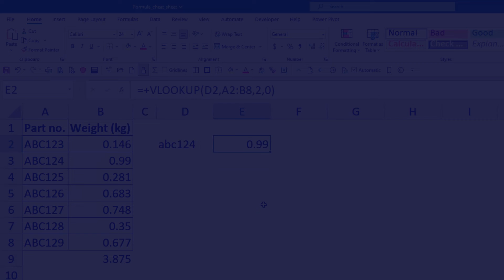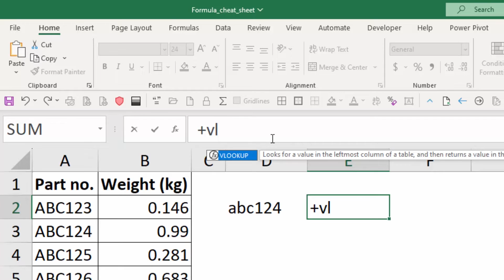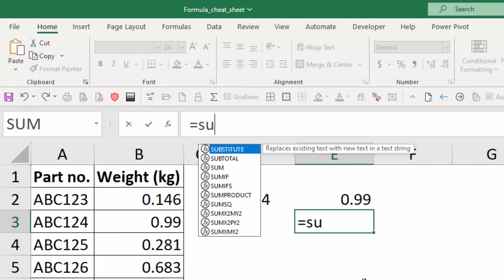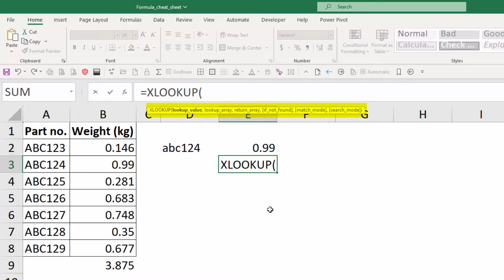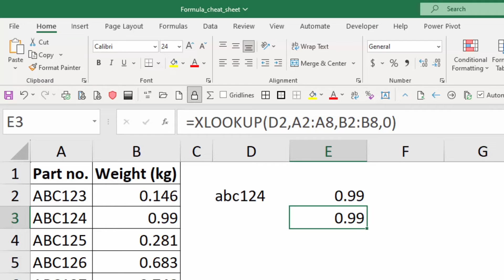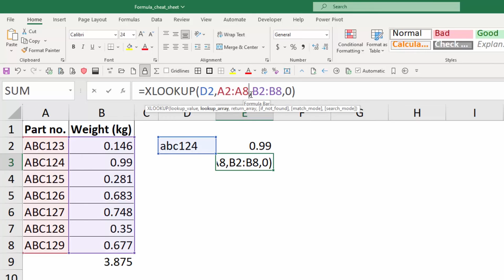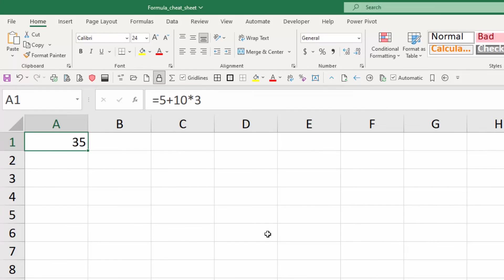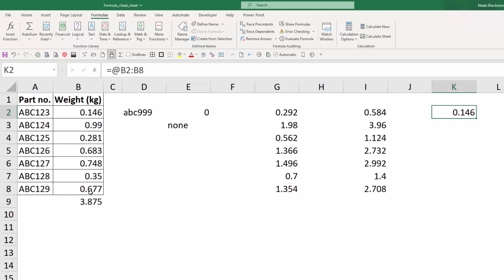Excel Tips: Formula cheat sheet part 1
In this episode of Excel Tips, Neale Blackwood shares his cheat sheet for formulas. This is a two part episode.

00:00 Welcome to Excel Tips
01:17 The Formula Bar explained
02:06 Starting formulas using the '+' sign
04:09 Tab key shortcut to enter a function
05:07 Use the arrow key to select a function
05:40 Function arguments
06:39 Optional arguments using square brackets
07:22 Using '$' signs in references
07:47 Using the F4 function key to add $ signs to references
08:31 Pressing the F4 key multiple times
09:20 How the F4 key works when editing
10:21 Calculation sequence - how Excel interprets formulas
11:26  Using brackets to override the calculation sequence
11:51 Brackets and colour coding

Want to learn more from Neale Blackwood? Visit A4 Accounting a4accounting.com.au